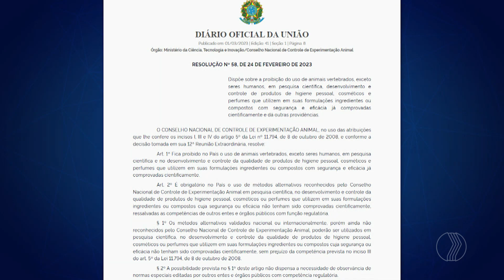JP AGORA 1ª EDIÇÃO | 02/03/2023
Confira as principais notícias do dia:

- BOLSA FAMÍLIA É RECRIADO COM NOVAS MODALIDADES DE TRANSFERÊNCIA DE RENDA.

- GOVERNO QUER TAXAR APOSTAS ONLINE PARA COMPENSAR NOVA TABELA DO IMPOSTO DE RENDA.

- ESTÁ PROIBIDO O USO DE ANIMAIS EM PESQUISAS DE COSMÉTICOS E PERFUMES.

De segunda a sexta:
06:30 – Balanço Geral Manhã
07:30 – Manhã Total
11:40 – Balanço Geral
14:15 – A Hora da Venenosa Minas
18:00 – Cidade Alerta Minas
19:20 – Jornal Paranaíba
Aos sábados:
12:00 – Balanço Geral Edição de Sábado
13:00 – Shop Car Show
Aos domingos:
8:00 – Brasil Agro
10:00 – Política Cruzada